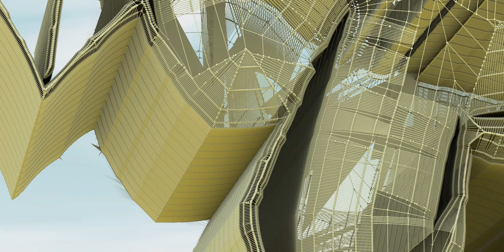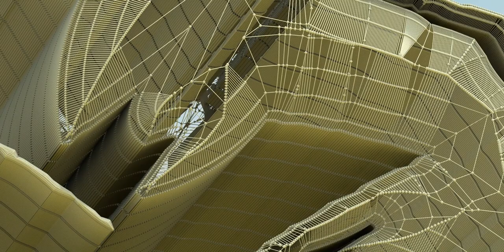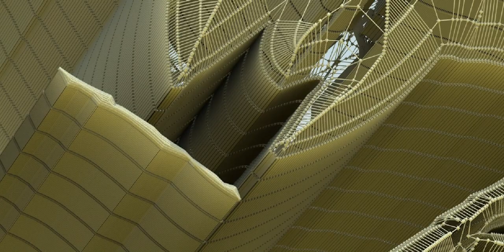The world of Batman, friends, and those foes